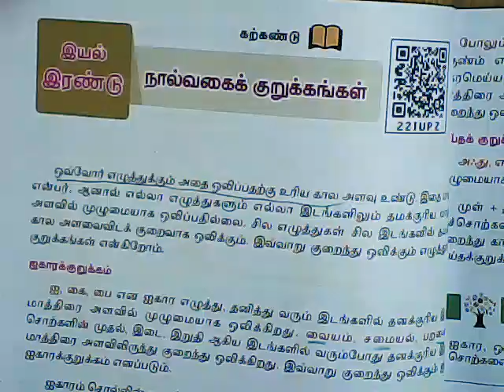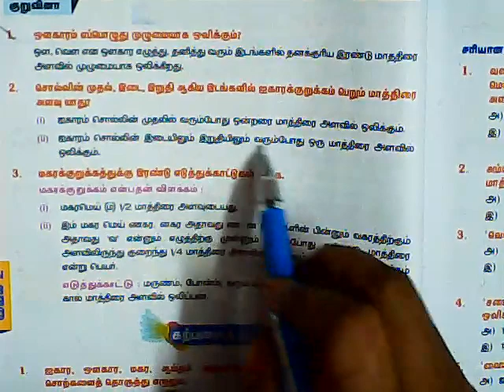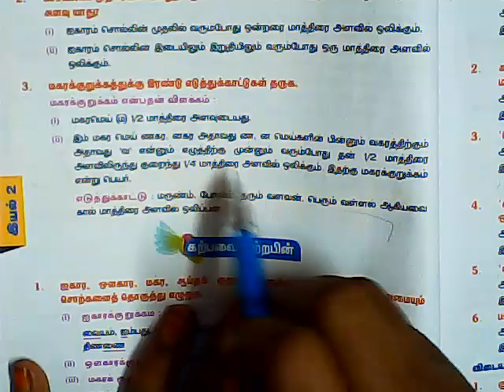7th std 1st term Tamil நால்வகைக் குறுக்கங்கள் book back question and answers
7th std 1st term Tamil book